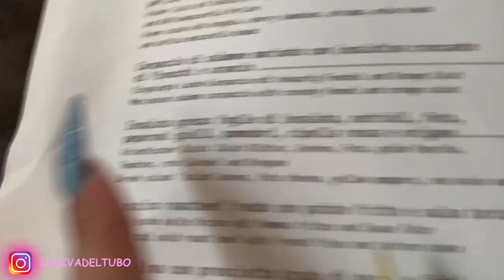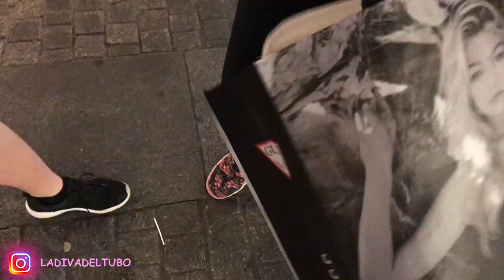HO UNA STRANA MALATTIA ALLE GAMBE + SHOPPING A LUGANO - WeeklyVlog